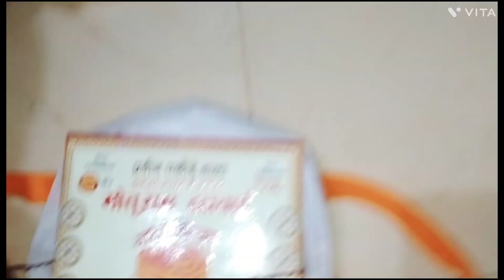December 12, 2022